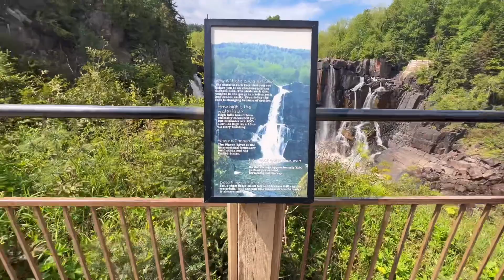Grand portage State Par￼k 6/12/23